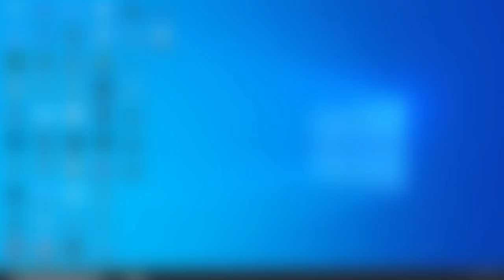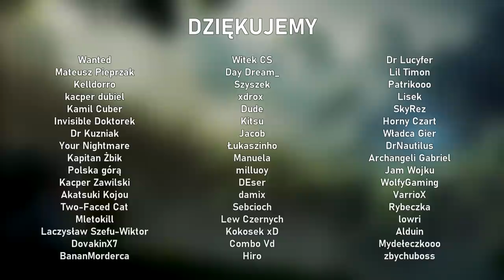WYGRYWAJ 37% GIER W 11 SEZONIE (League of Legends)